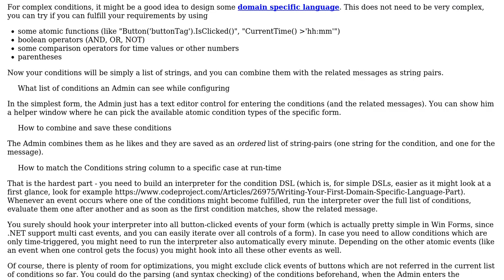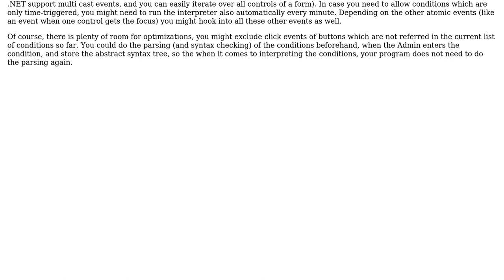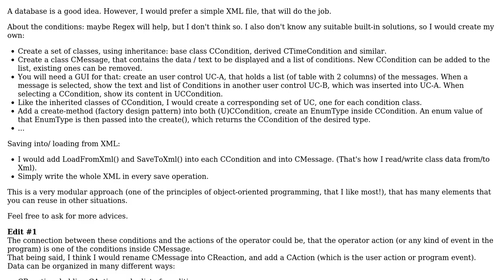Software Engineering: How to design "Configurable User Guide"? (3 Solutions!!)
Software Engineering: How to design "Configurable User Guide"?

With thanks & praise to God, and with thanks to the many people who have made this project possible! | Content (except music & images) licensed under CC BY-SA | Music | Images & others | With thanks to user Tobias Knauss user Mhd user Martin Maat user Doc Brown and the Stack Exchange Network Trademarks are property of their respective owners. You are responsible for your own actions.